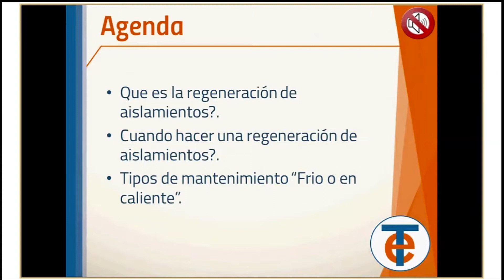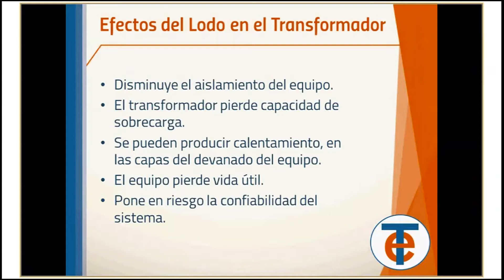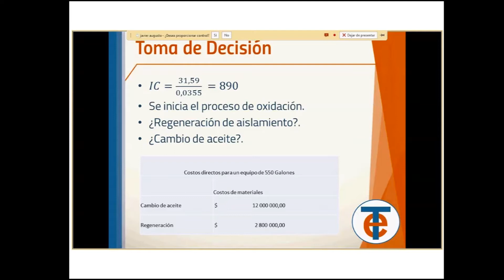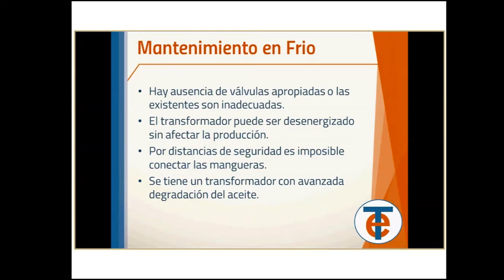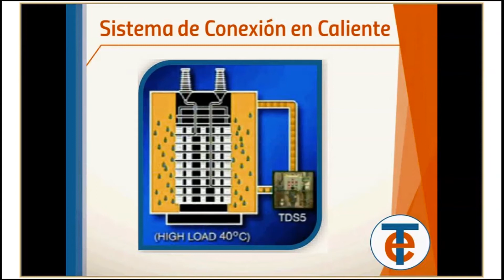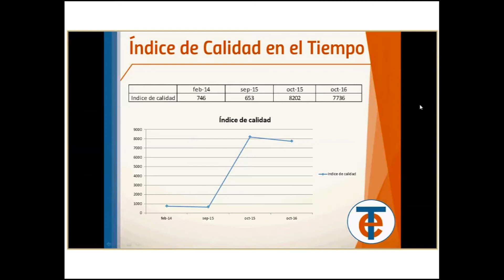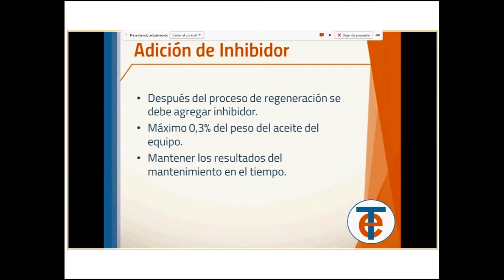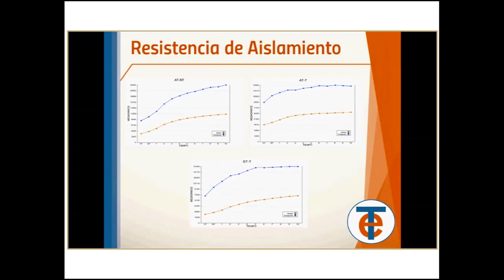Mantenimiento a Transformadores - Regeneración de Aislamientos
Objetivos del mantenimiento.
Procedimientos para el mantenimiento.
Ventajas de la regeneración de aislamientos sobre el cambio de aceite total del equipo.